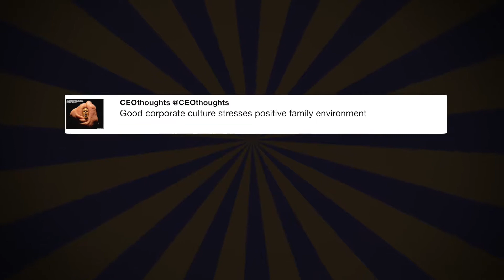A new INTELLIGENCE LEAK from the ...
"A new INTELLIGENCE LEAK from the Amazon Washington Post,this time against A.G. Jeff Sessions.These illegal leaks, like Comey's, must stop!" - @realDonaldTrump